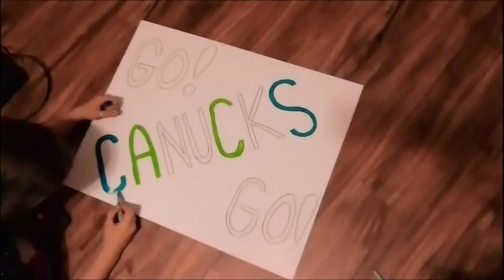Vlog Week 4